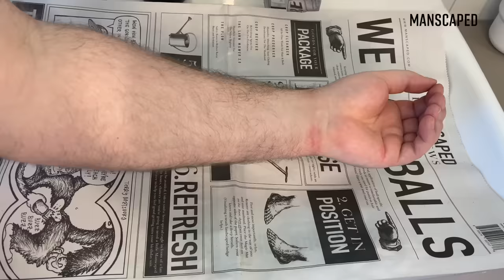The Performance Package 4.0 MANSCAPED™ Werbung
Beschreibung
Vermeide Verletzungen beim Trimmen vom Bauchnabel abwärts. Der neue Lawn Mower 4.0 von MANSCAPED™ ist der beste Trimmer für die Männerpflege.

Über MANSCAPED™:
Gegründet wurde MANSCAPED™ 2016 von Paul Tran in San Diego, Kalifornien und ist der weltweite Spitzenreiter, wenn es um Männerpflege und das Trimmen vom Bauchnabel abwärts geht. Die Produktvielfalt beinhaltet nur die besten Geräte, Formeln und Accessoires für eine einfache, effektive und verbesserte Pflegeroutine. Zu den Kunden-Favoriten gehören unter anderem The Lawn Mower™ 3.0 Intim- und Körper Trimmer, Crop Preserver™ Intim-Deo-Lotion und Crop Mop™ Intim-Erfrischungstücher. MANSCAPED™ bietet direkten Versand auf manscaped.com in über 30 Länder an, einschließlich den Vereinigten Staaten, Kanada, Australien, Neuseeland, dem Vereinigten Königreich, der Europäischen Union, Norwegen und der Schweiz. Ausgewählte Produkte und einzigartige Kits sind außerdem über Amazon mit Prime und Abhol-Optionen erhältlich. Im Einzelhandel sind die Produkte bei Target und Best Buy Locations innerhalb der USA zu kaufen. Weitere inländische und internationale Vertreiber sind in Kürze verfügbar.

Manscaped bietet Männern nicht nur das Beste für die männliche Pflege und Hygiene, sondern zielt auch auf die Normalisierung des Tabu-Themas “männliche Intimpflege” und möchte Männern das Selbstbewusstsein geben, das sie im heutigen Umfeld brauchen. Des Weiteren trägt Manscaped durch seine Partnerschaft mit der Testicular Cancer Society dazu bei, das Bewusstsein für Hodenkrebs zu schärfen. Für weitere Informationen, Geräte und Produkte, besuche

Was ist The Lawn Mower™ 4.0?
The Lawn Mower™ 4.0 ist der Intim-Trimmer der dritten Generation von MANSCAPED™. Der Lawn Mower 4.0 Trimmer mit SkinSafe Technology™ ist das perfekte Gerät für ein unglaubliches Pflegeerlebnis.

Fortschrittliche Eigenschaften des Lawn Mower 4.0’s
✅ SkinSafe Technology™
✅ 600mAh Lithium-Ionen-Akku
✅ Wasserdichtes, ergonomisches Design
✅ Verstellbarer Kammaufsatz mit 2 Längen
✅ Kompaktes Design
✅ Motor mit 7.000 U/min
✅ QuietStroke Technologie
✅ Praktische Ladestation mit USB-Anschluss
✅ Keramikklingen
✅ Hygienische Klinge
✅ Wechselbare Klinge